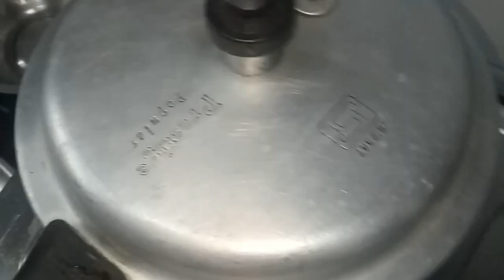Palak rice|పాలక్ రైస్| Best immune boost food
palak rice recipe simple preparation with few ingredients

Best  immune boost food